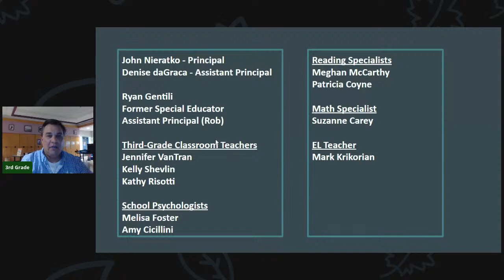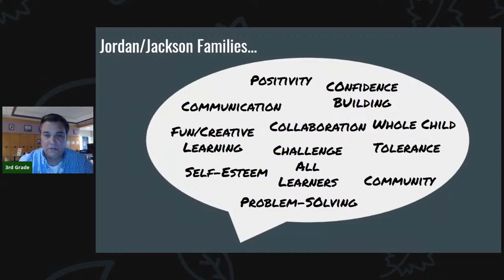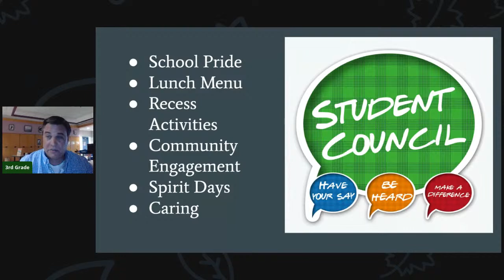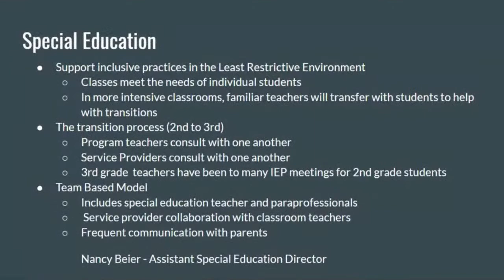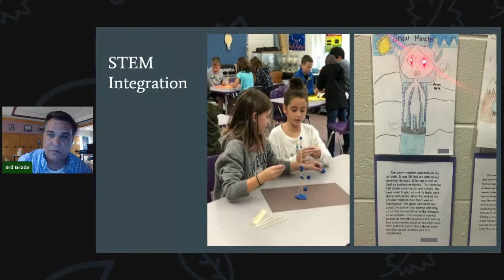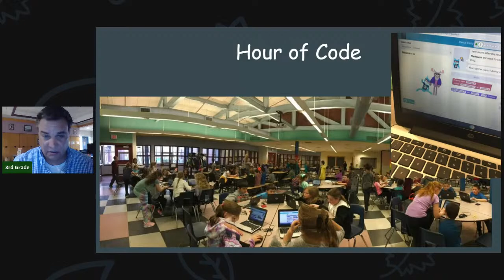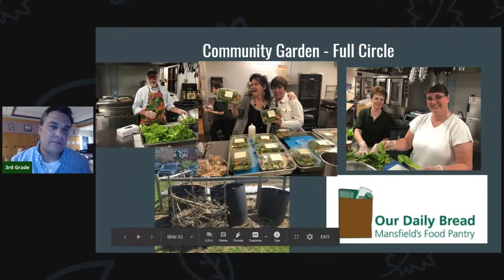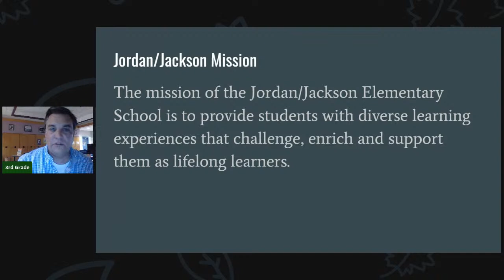Incoming 3rd Grade Family Transition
Jordan/Jackson Transition Meeting for Families